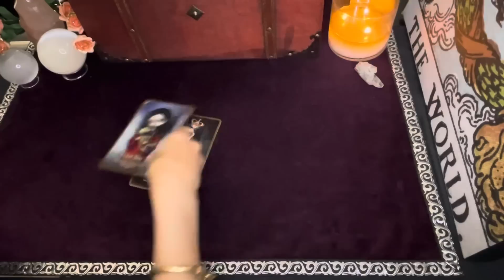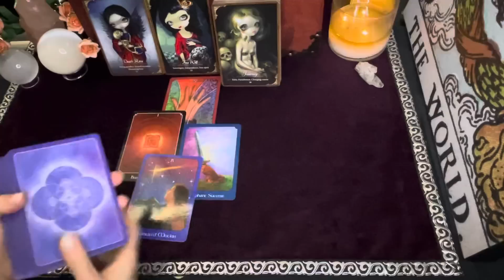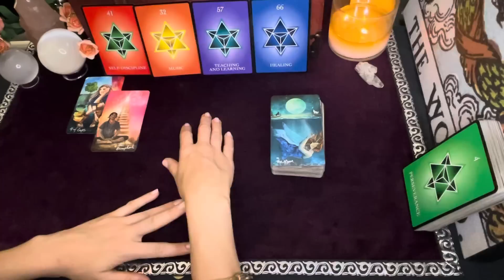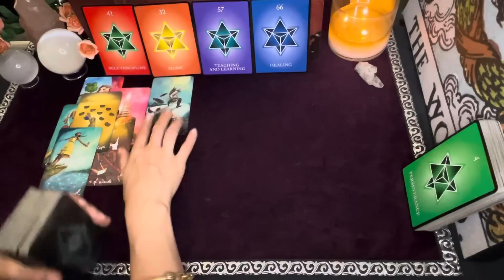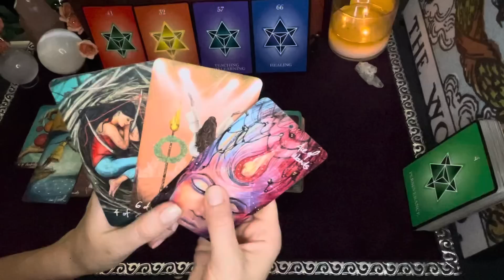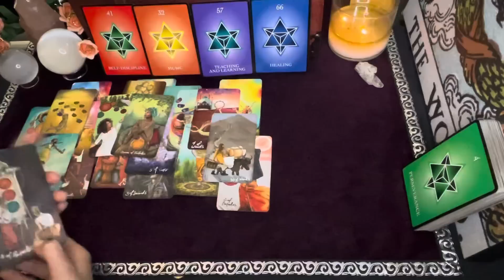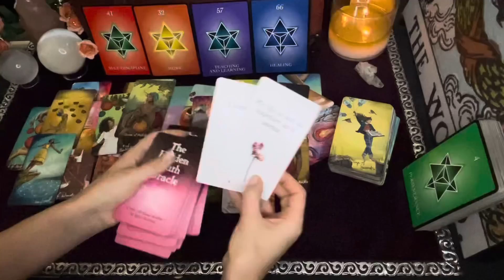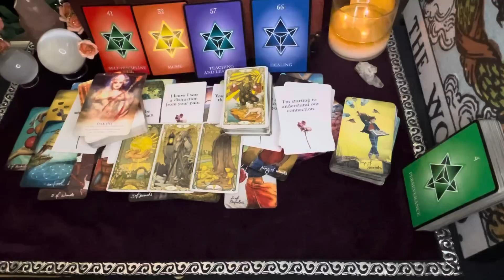Leo ~ YO-YO | May Tarot Leo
Hello Leo  :)

This is a general MONTHLY and WEEKLY tarot reading for MAY 2022.

 You may also resonate with these readings:

✨Leo Recent Tarot Reading✨

✨Tarot Cards

The Psychic Tarot

Light Seer's

Double Sided

Divine Feminine

Hidden Truth

Love,
Scorpio Spy

0:00:00
0:00:45 Overall
0:08:30 Weekly Draw
0:10:45 Week 1
0:17:50 Week 2
0:25:00 Week 3
0:29:50 Week 4
0:34:40 Hidden Truth
0:37:05 Heads Up/Guidance